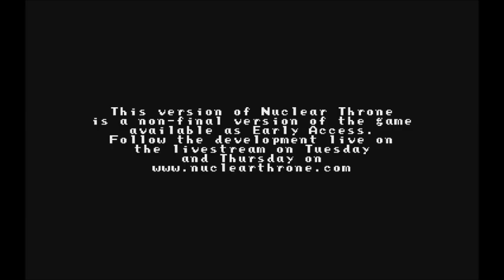Ultra Grenade Launcher: the Movie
This doesnt deserve a show, it deserves a full movie.